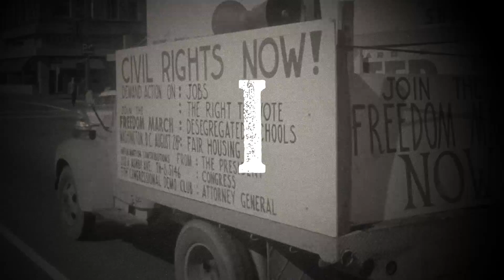Southern Avenue - "Peace Will Come" (Lyric Video)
SOUL-STEEPED YOUNG MEMPHIS QUINTET SOUTHERN AVENUE SPARKS A ROOTS REVOLUTION WITH SELF-TITLED DEBUT ALBUM ON STAX

Southern Avenue is a Memphis street that runs from the easternmost part of the city limits all the way to Soulsville, the original home of Stax Records. Southern Avenue is also the name of a fiery young Memphis quintet that embodies its home city's soul, blues and gospel traditions, while adding a youthful spirit and dynamic energy all their own. "If Memphis music is a genre, this is it!" proclaims American Blues Scene, and Rock 103FM calls Southern Avenue, "The most-talked-about band in Memphis."

Their self-titled debut album is a breath of fresh air with its own unique blend of gospel- tinged R&B vocals, roots/blues-based guitar work and soul-inspired songwriting. And Southern Avenue’s upcoming release on the fabled Stax label is a testament to the young combo's talent and vision.

Southern Avenue features five young but seasoned musicians who came from diverse musical and personal backgrounds to create music that spans their wide-ranging musical interests, while showcasing the powerful chemistry that the group has honed through stage and studio experience.

Southern Avenue encompasses Memphis-born, church-bred sisters Tierinii and Tikyra Jackson, respectively a soulful, charismatic singer and a subtle, powerful drummer; guitarist Ori Naftaly, an Israeli-born blues disciple who first came to America as an acclaimed solo artist; versatile jazz-inspired bassist Daniel McKee; and the band's newest addition, keyboardist Jeremy Powell, an early alumnus of Stax's legendary music academy.